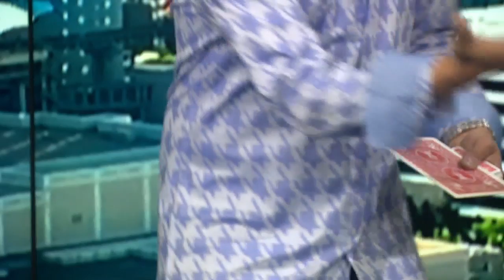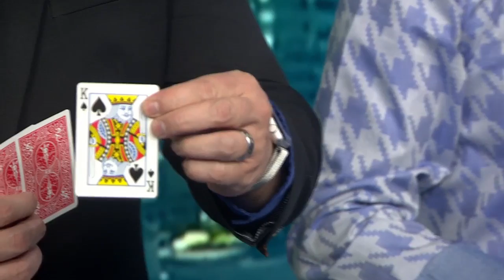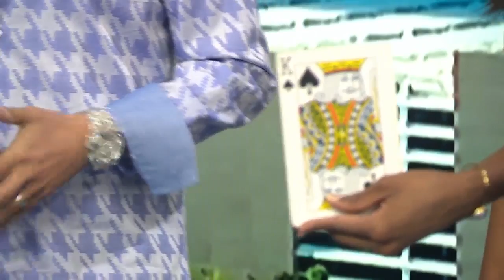Magician Tommy Wind previews CW series 'Masters of Illusion'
The newest season of "Masters of Illusion" will debut on Friday, June 29, at 8 p.m. on the CW Las Vegas.

The series, hosted by actor Dean Cain, will feature amazing performances from 42 cutting-edge illusionists.